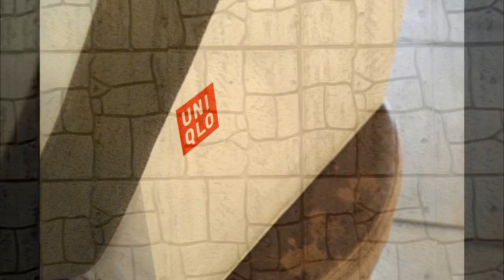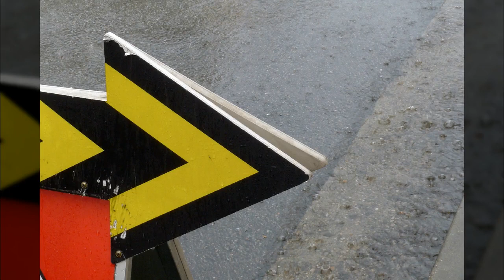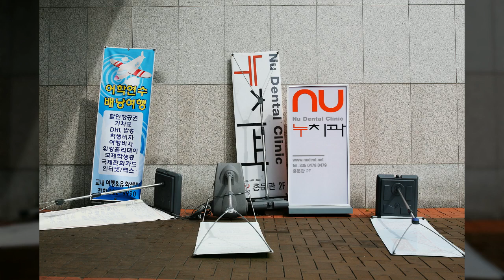홍대인근4